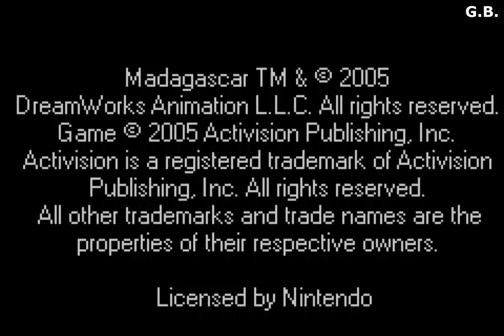Madagascar: Operation Penguin (GameBoy Advance) [2005]. Longplay.